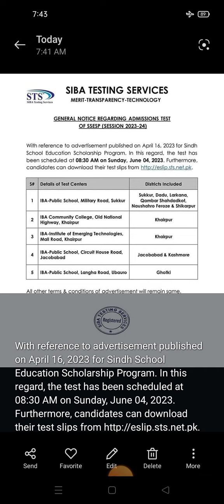Latest News Update By Sts Iba Sukkur || School Education Schlorship program || Sts Test Shedule